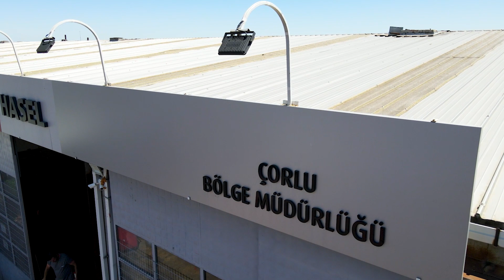HASEL Çorlu Bölge Müdürlüğü Linde MH, Baoli MH, Combilift, Liftfit, Hyundai CE, Kobelco, Bobcat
HASEL Çorlu Bölge Müdürlüğü

HASEL, kurulduğu 1985 yılından bu yana müşterilerinin sürdürülebilir rekabet avantajları elde etmelerini sağlayan, müşteri gereksinimlerine uygun, sürdürülebilir ve yüksek performanslı çözümler geliştirir.

HASEL, Türkiye’deki istif ve iş makineleri sektöründe önde gelen birçok markanın distribütörlüğünü yapmaktadır. Özellikle istif makineleri sektöründe LINDE MH, BAOLI, COMBILIFT ve LIFTFIT, iş makinesi sektöründe ise HYUNDAI CE, KOBELCO ve BOBCAT markalarıyla sektörün önde gelen firmaları arasında yer almaktadır.

Yeni makine satışının yanı sıra, HASEL VİTRİN ile 2. el makine satışı, RENTLIFT ile uzun/kısa dönem kiralama ve her marka iş ve istif makinelerinizin yedek parça çözümleriyle de hizmet vermektedir.
Bu, HASEL’i pazardaki rakiplerinden ayrıştıran en temel unsur satış sonrası hizmet anlayışıdır.